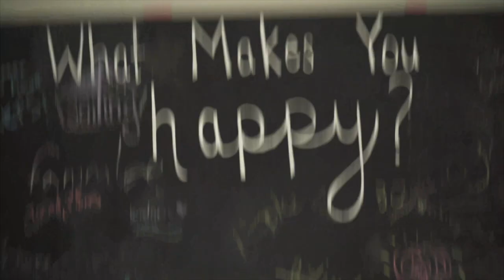🙃 Show: Side Hustles with Sai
This episode of the Upside Down Smilie Show is with Sai and we are talking about side hustles. I started my side hustle journey 4 years ago as a wedding planner and Sai tells me about the many side hustles he's had over the past few years and now. He currently has a full-time but also is a DJ and producer.

The Upside Down Smilie Show is a weekly show where I sit with a new guest to talk about real-life topics but we don't take it too seriously. I love sharing the stories of everyday people because we all have stories and ideas worth hearing and sharing! Come by and hang out with me!